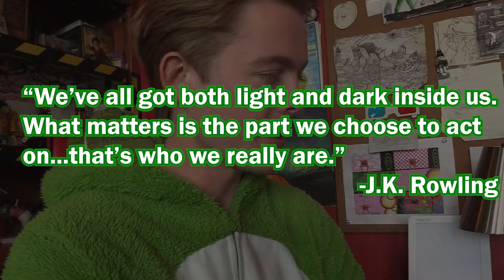Your Shadow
This is based on the Jungian interpretation of darkness in the mind. Treat this like a separate entity rather than an extension of your personality.

Outro:
jermaJam by Jeremy Morris